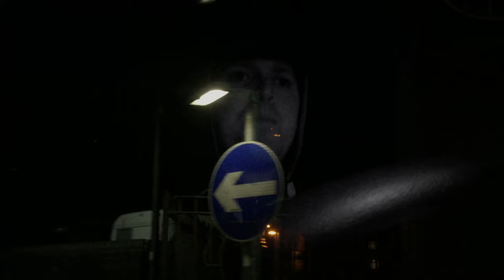HIERARCHY - Out On The Road